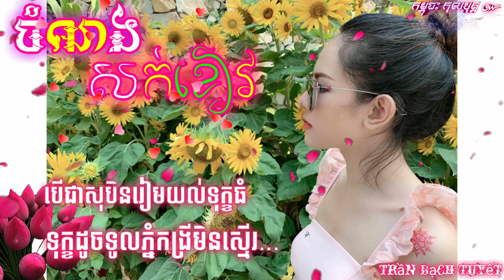ចំណងសក់ខៀវ-ដួង វិរៈសិទ្ធ( Lyric Audio)